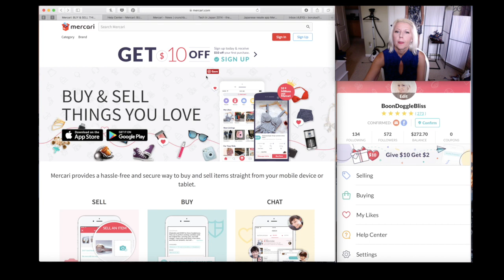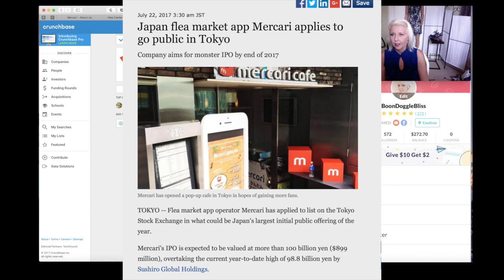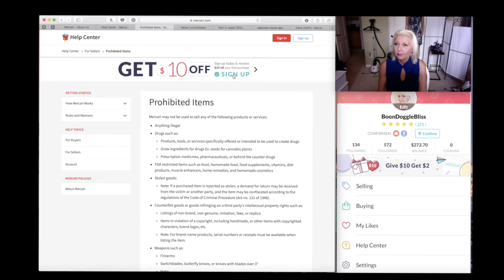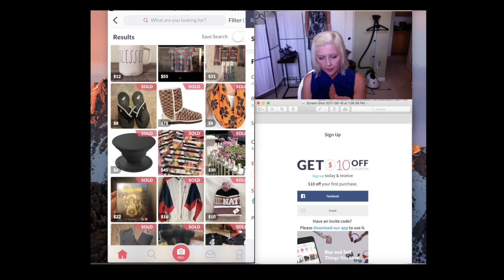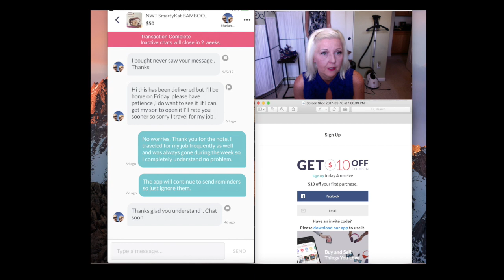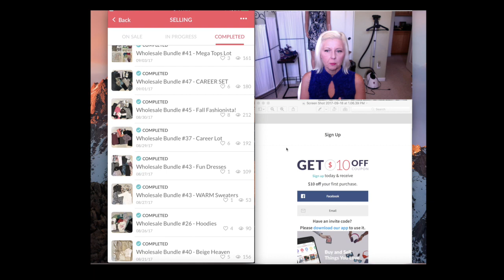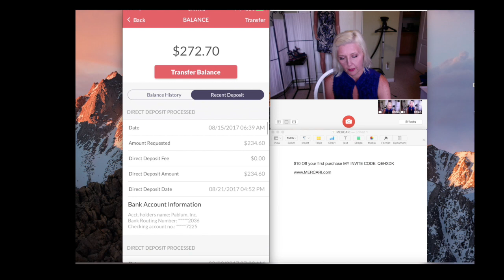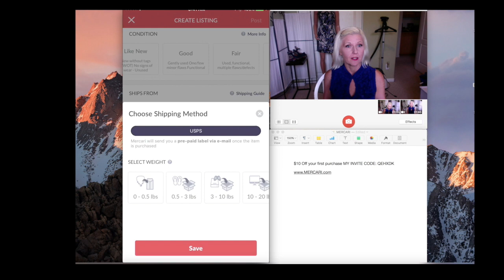Flipology University - Selling on MERCARI a Quick Flip Mobile App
-Introduction to Mercari - the app and the company
-We check out the webpage for Mercari.com
-Go over prohibited items (real fast)
-Complete a high level walk-through of the mobile app
-How to see what is selling on Mercari by category/brand
-Deposit my earnings into bank account
-Compare some functionality to Poshmark

Thank you and please be on the lookout for PART 2. We will list, buy and position you for success.

***NEW TO MY CHANNEL? If so, I am a shopaholic and love fashion, and as a result I sell used women's clothes (as a hobby) on MERCARI, POSHMARK and now starting to sell on eBay. I have also sold clothes and accessories through variety of other means including apps such as 5Miles, OfferUP,  Letgo, Vinted, Depop, Listia, Facebook, etc.

Dymo Thermal Printer 4XL
My Lights
My Backdrops (4 Pack/Best Price)
My Scale (Pink & Under $20)
My Car Phone Mount
My Plastic Bags
My Polymailers
My Camera (iPhone)

The Fashion Book
Fashion Design Directory
Fashion Designer’s Textile Directory
Directory of Shape & Style
How to Sell on Instagram
Instagram Black Book